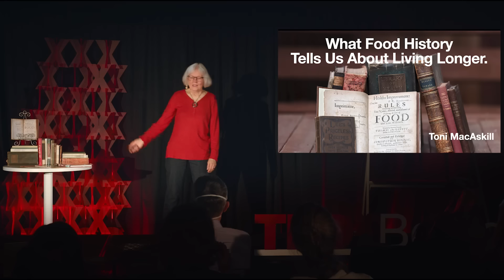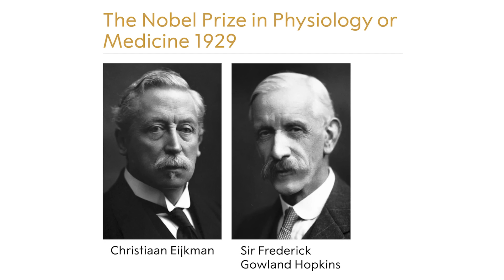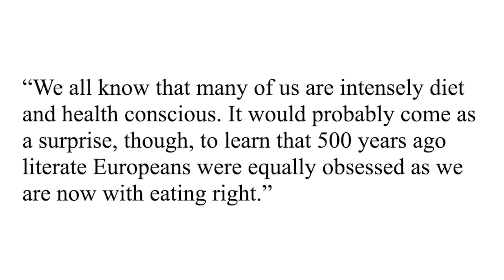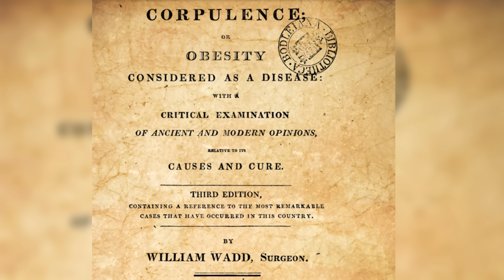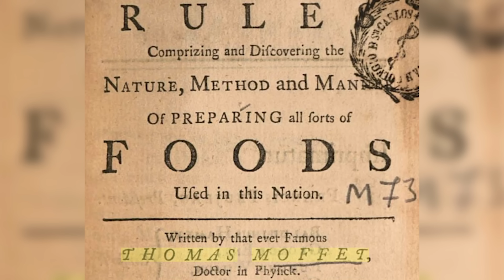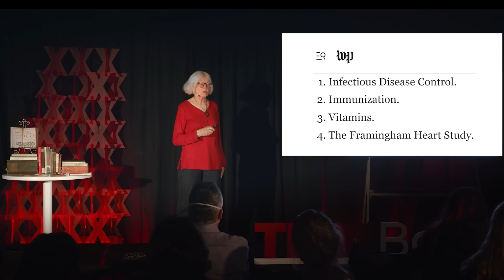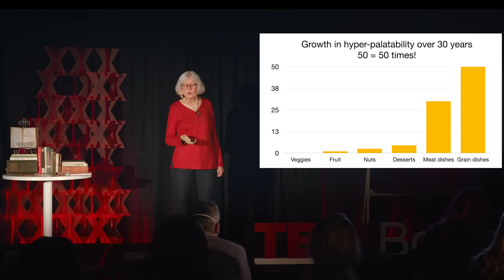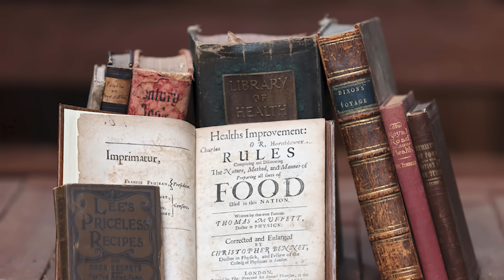What Food History Tells Us About Living Longer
Toni MacAskill's Talk at TEDx Boston's Longevity Summit.

BOOKS:

Health's Improvement Or, Rules Comprizing and Discovering the Nature, Method and Manner of Preparing All Sorts of Foods Used in this Nation, by Thomas Moffett

A Discourse concerning the causes and effects of Corpulency, etc by Thomas Short

Discourses on Tea, Sugar, Milk, Made-wines, Spirits, Punch, Tobacco, &c
With Plain and Useful Rules for Gouty People by Thomas Short

Cursory remarks on corpulence; or Obesity considered as a disease, by William Wadd

Eating Right in the Renaissance by Ken Albala

The Cookbook of Julian of Norwich
From Hazelnuts to Pottages (A Collection of Medieval Recipes)

War on Disease: A History of the Lister Institute by Harriette Chick

The Medieval Cookbook

0:00 Healthy diets came from previous centuries
0:39 Important lessons lost in history
2:03 Great nutrition scientists
2:33 Beri beri
4:06 Harriette Chick's awards
4:38 Past obsession with diet
5:40 Famous old books
6:32 Two foundational beliefs
8:56 The problem of marbling
10:38 Food became addictive